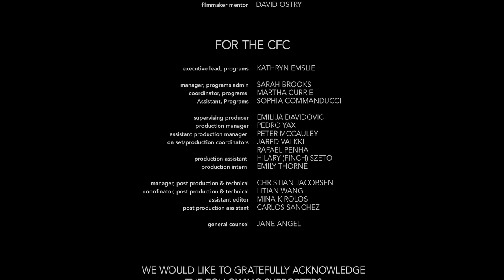Short Film | THE LOOK from Music Creator Conan Karpinski | Slaight Music Residency 2023 | CFC